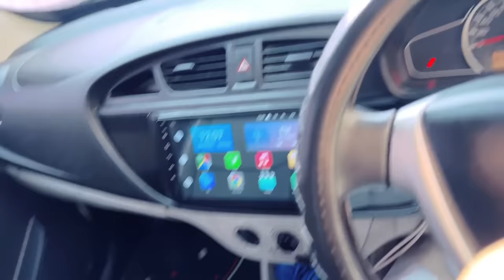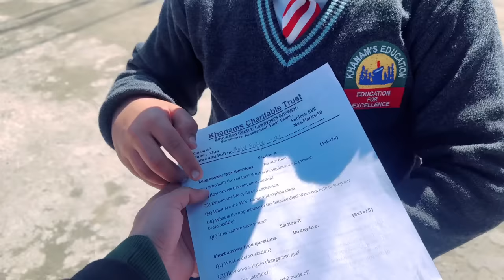Ist Day Of School 🏫 || Miss My School Days